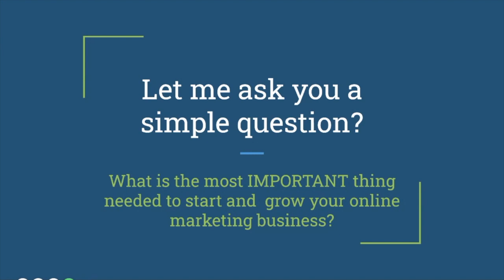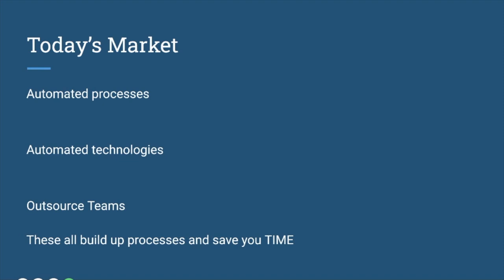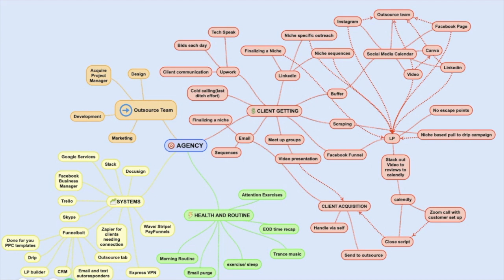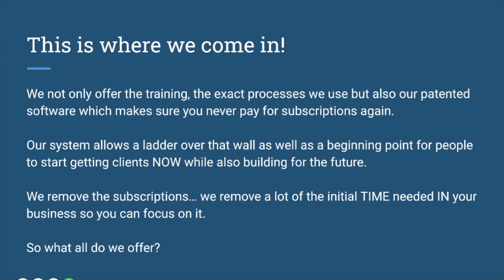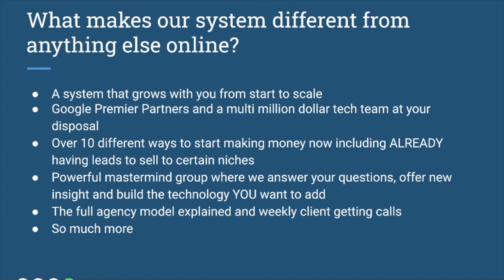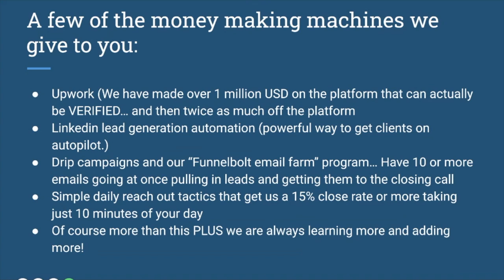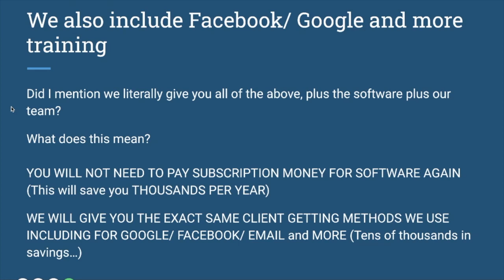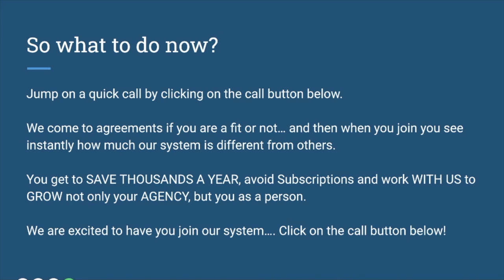How to Start and Grow a 6-7 Figure Digital Marketing Agency in 2021 (Free Training Link)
Stop!

If you're considering starting your own business by getting into digital marketing, STOP.

There's about 5000 different "experts" out there trying to sell you their "system" that leaves you with nothing but a hopeful dream.

We've changed the game by creating an entire system that not only provides you with the software AND the leads, you're also fitted with a team that handles all of the hard work for you...

What sense does it make to start and run a business, only to run out of time or be married to your J-O-B?

At funnelbolt, we've made it easier than ever to start and grow your business. online.

We give you the training, software, and team you need to not only survive in this business... but thrive.

Learn how we've built our business to multiple 7 figures by focusing on a SYSTEM that works for us.